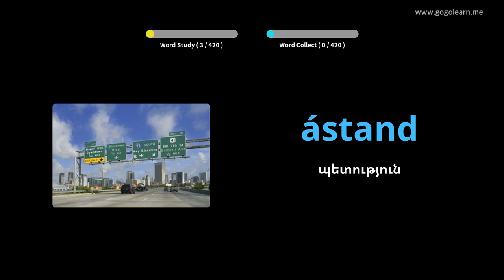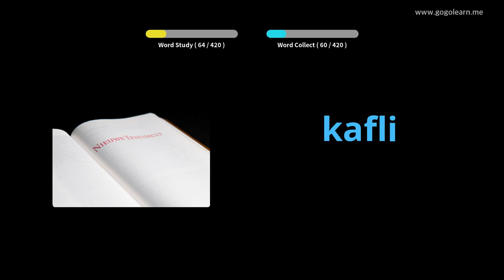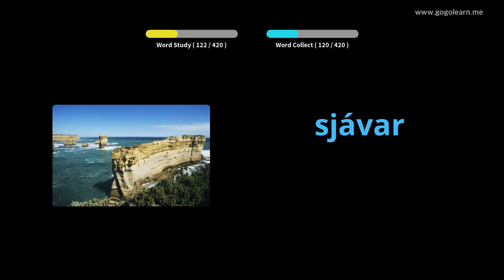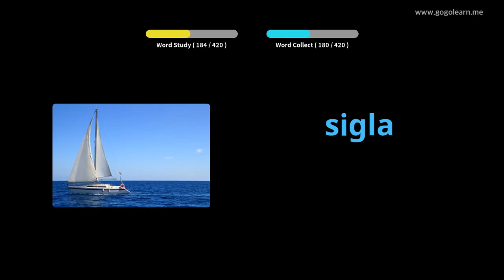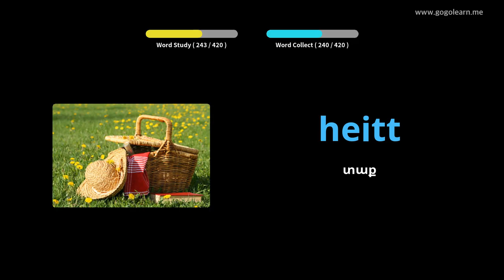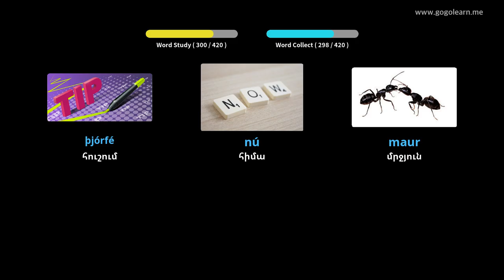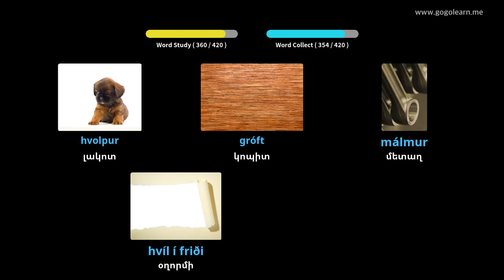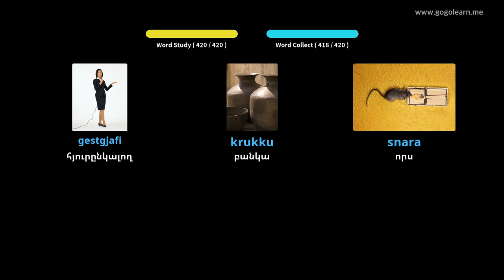Իսլանդերեն բառապաշարի միջնակարգ դպրոց 3 | Golearn